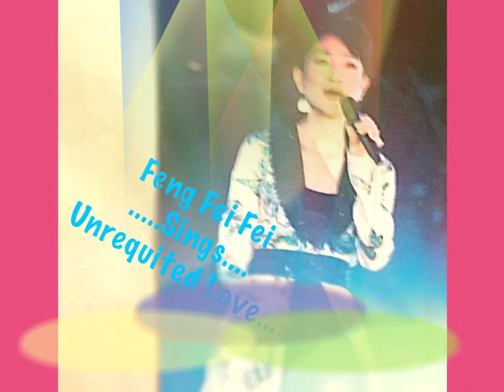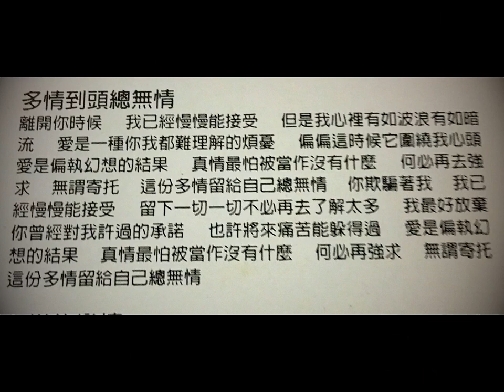FENG FEI FEI ( Love Turned Sour ) Music Video...June 2017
Really loved this song which showcased the lovely voice of Feng Fei Fei and the splendor arena of her live concert...the end chorus of the backing vocals was unique